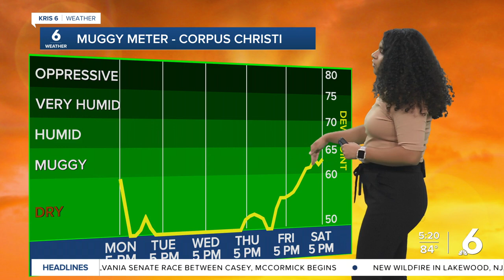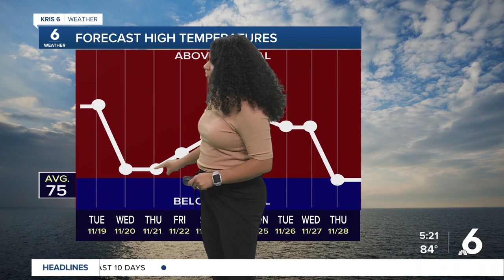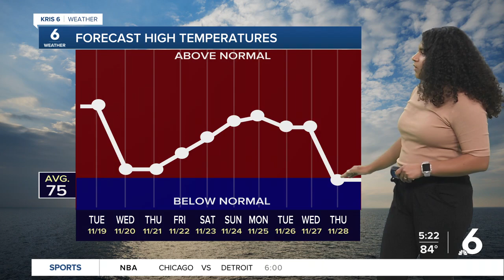Cooler temperatures on the way tonight ahead of cold front